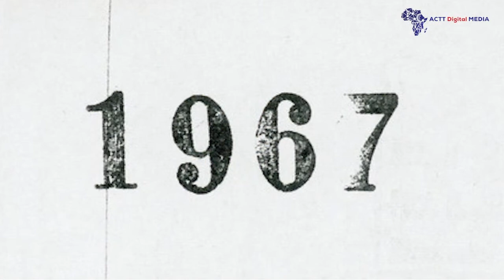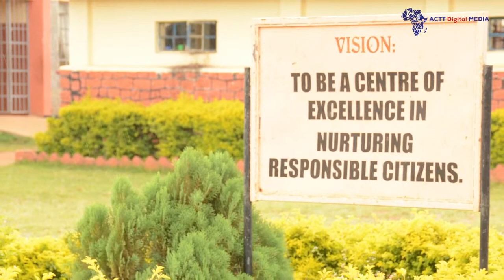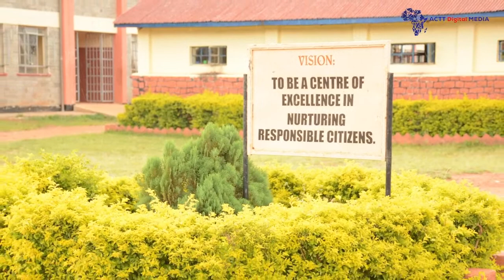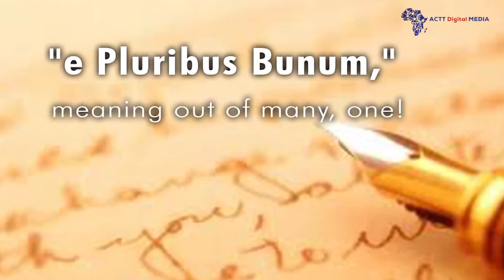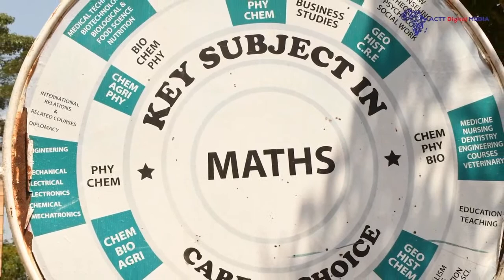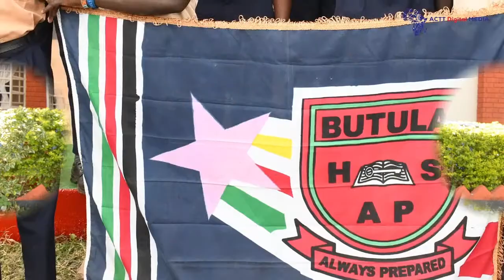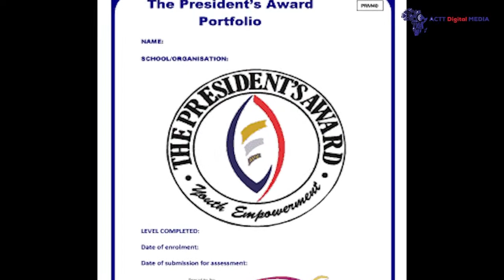Butula School Documentary 2023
This event is being livestreamed by ACTT Digital Media on behalf of Butula School. ACTT Digital Media offers exclusive media coverage for schools' events and also produces content led school magazines and other publications like Education Review Magazine.